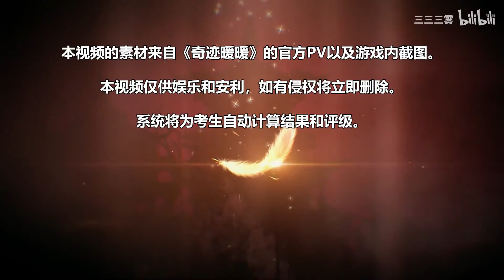【互动视频】暖妈资格考试：你真的了解《奇迹暖暖》嘛？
你真的了解可爱的暖暖嘛？